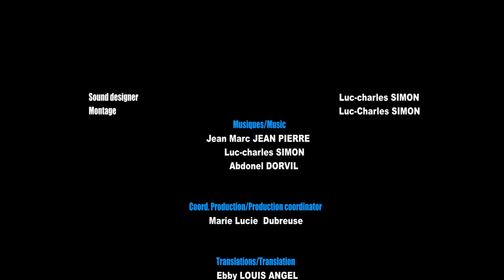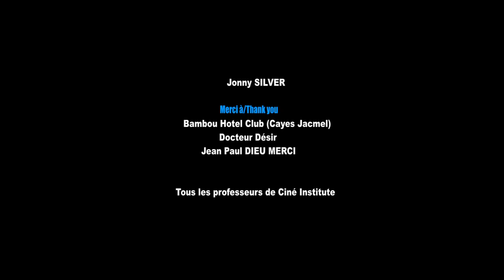Se toujou li menm | Réalisateur : Gasner François | Artists Institute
Projet Final de Première année d'étude (Promotion 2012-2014)

Toto et Asefi sont éperdument amoureux l'un de l'autre, mais Zofè un gendarme est jaloux de cette relation et finit par jetter Toto en prison. Asefi va tenter d'avoir la libération de son amant mais va le payer au prix de sa vie...

Réalisateur : Gasner François
Producteur : Dorvil Abdonel